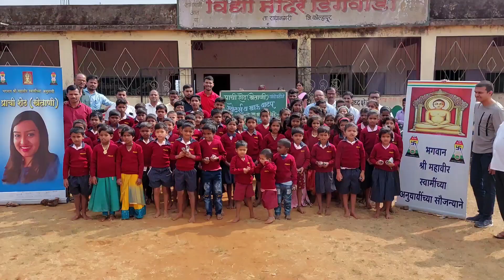CFOI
ता.राधानगरी म्हंटल कि राधानगरी धरण, राधानगरी अभयारण्य, सुंदर निसर्ग, गवे व कैक वन्य प्राणी, धबधबे, जंगल डोंगर डोळ्यासमोर आल्याशिवाय राहत नाहीत.
राजर्षी छत्रपती शाहूमहाराज यांचे आवडते ठिकाण असलेल्या व क्रांतीज्योती सावित्रीबाई फुले यांच्या जयंती 3 जानेवारी दिनी, आमची बहिण प्राची हिचे वतीने, या राधानगरी तालुक्यातील दुर्गम भागांतील वाड्या वस्त्यांवरील विद्या मंदिर डिगेवाडी, विद्या मंदिर दळवेवाडी, विद्या मंदिर जोंधळेवाडी, विद्या मंदिर मिसाळवाडी व विद्या मंदिर कासारवाडी येथील विद्यार्थ्यांना स्वेटर्स व खाऊ वाटप तसेच या गावांतील वयस्कर निराधार मातांना दैनंदिन लागणारे धान्य किटचे वाटप करण्यात आले..